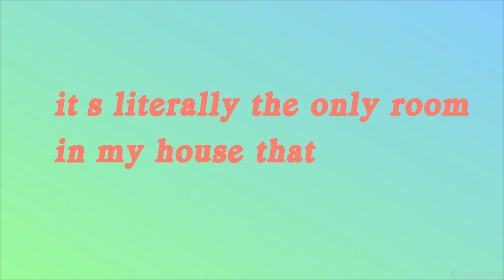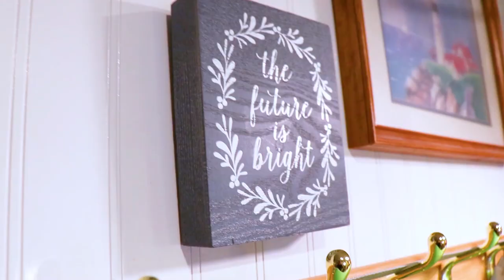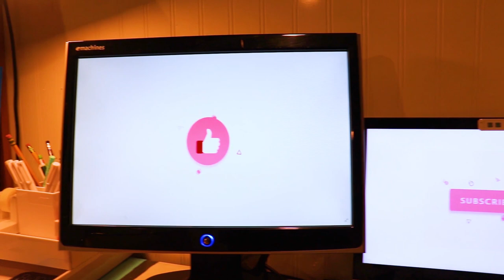transforming a closet into (an online) college || office/gym/music/studio/maker space